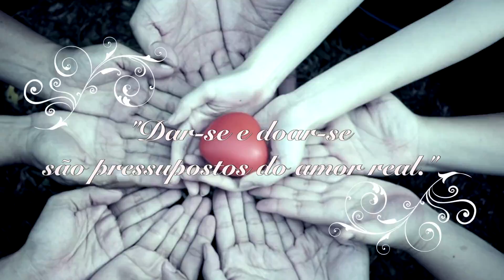Programa Cotidiano - Educação Física Especial e Dia de Doar